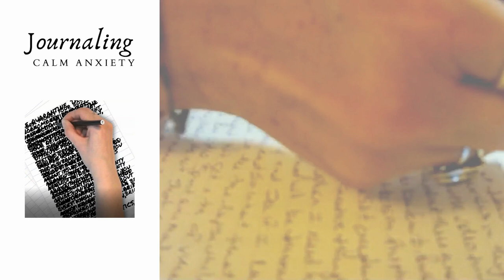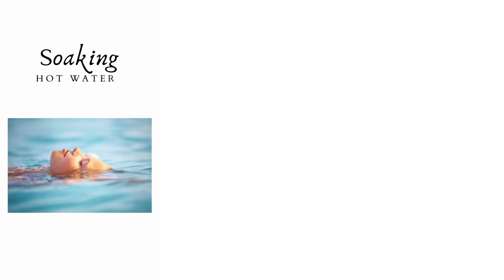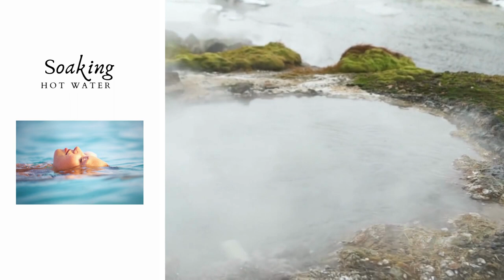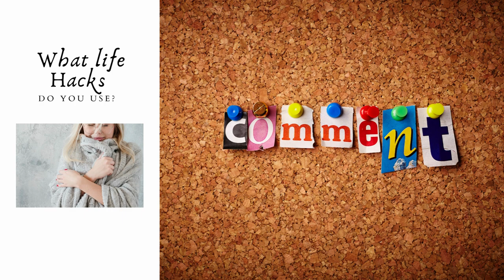How To Calm Anxiety Fast - 5 Anxiety Relief go to Life Hacks for Stress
How To Calm Anxiety Fast - 5 Anxiety Relief Life Hacks - With all the stress that just seems to be amping up day by day I thought I would do a video about my favorite "go to" life hack tools for calming anxiety

Dejavuby Marcia Chase
My Etsy Shop

Copyright Deja Vu by Marcia Chase . Any illegal reproduction of this video content will result in immediate legal action.